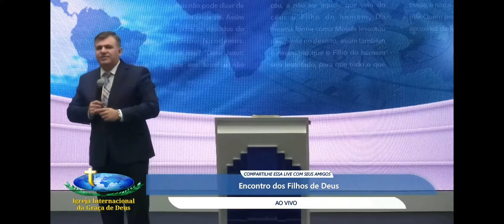Seja Dependente de Deus. Pr. Glauber Morare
Galera essa mensagem foi gravada na sede da iigd em Boston EUA.
Veja essa mensagem até o fim depois comente o que Deus falou com você através dessa mensagem?